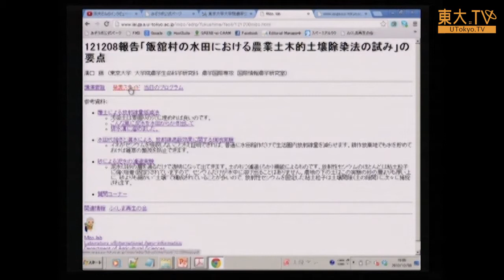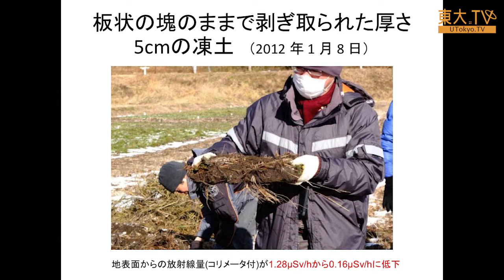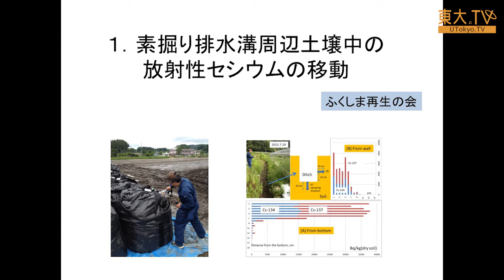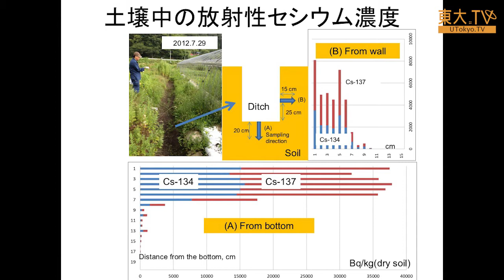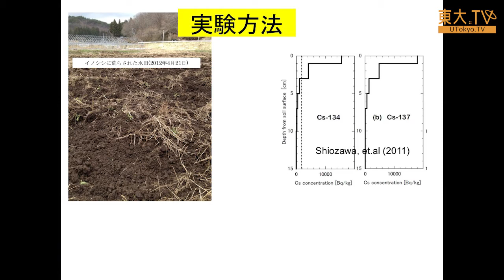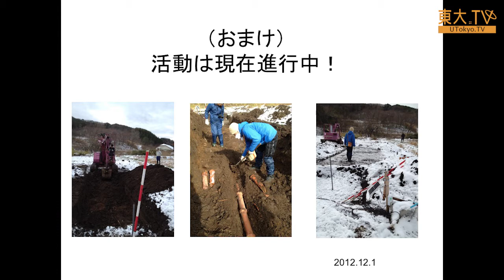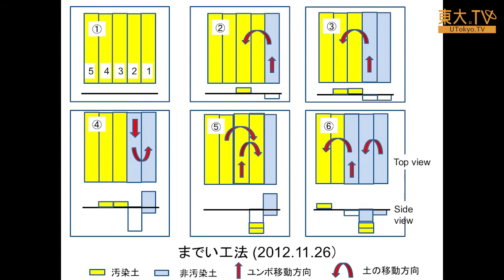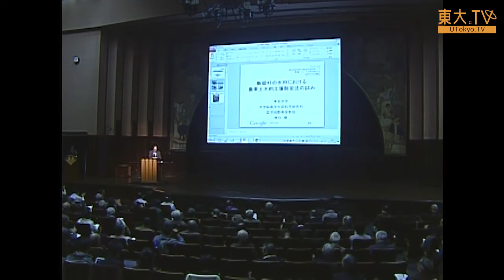溝口勝「飯舘村の水田における農業土木的土壌除染法の試み」ー第5回放射能の農畜水産物等への影響についての研究報告会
ここでは、飯館村で行われている土壌除染の実践について紹介します。